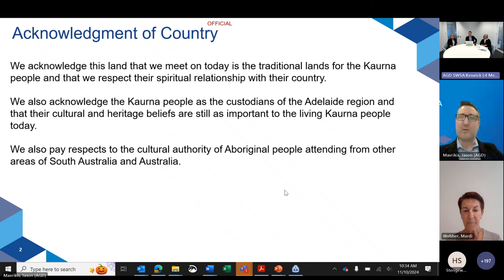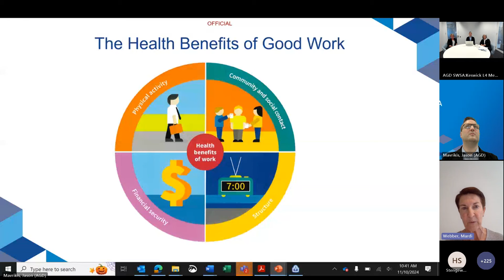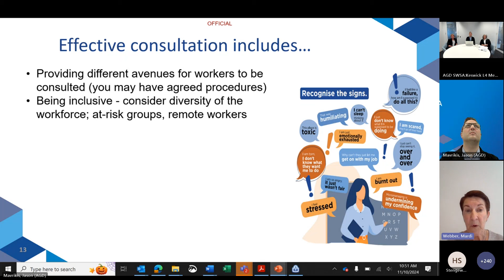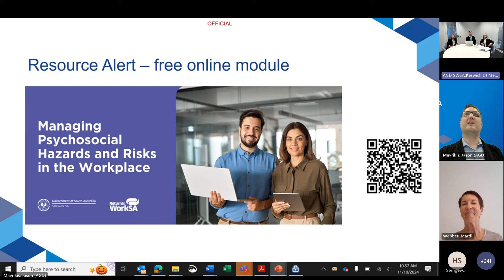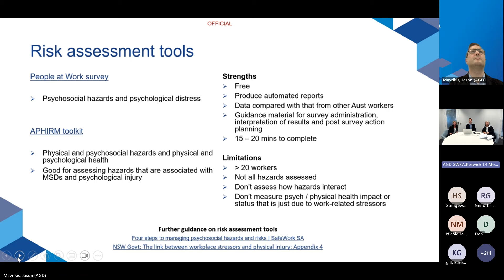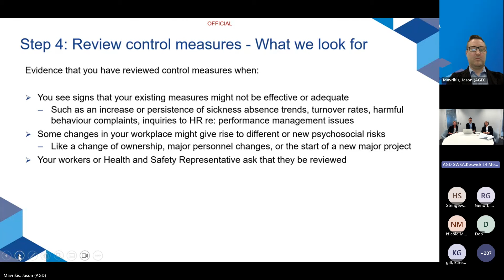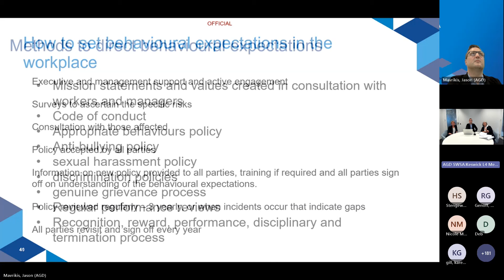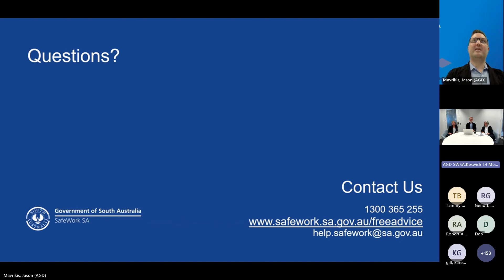SafeWork SA presents: South Australia’s psychosocial regulations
Webinar - Friday 11th October, 2024.
Psychosocial hazards can exist in every workplace, in every industry, every day, and may cause psychological harm. The introduction of the psychosocial regulations on 25 December 2023 was an important step in keeping South Australian workplaces safe, healthy, and productive. The psychosocial regulations are part of a significant national effort to better address the risks caused by psychosocial hazards at work and recognise that a worker’s psychological health is just as important as their physical health.

In support of South Australian workers, and businesses, SafeWork SA is invites you to attend our National Safe Work Month 2024 webinar ‘South Australia’s psychosocial regulations – lessons learnt and practical advice’. Join our esteemed panel as they provide de-identified insights into our collective efforts, as well practical advice on how to address this emerging area of WHS.

Panel Members:

Mardi Webber, Mentally Healthy Workplaces Consultant, ReturnToWork SA

Sam Atkins, Principal Inspector Organisational Psychology, SafeWork SA

Pam Murray, WHS Inspector, Psychosocial & Industrial Team, SafeWork SA

Jason Mavrikis, Chief Advisor Psychosocial, SafeWork SA